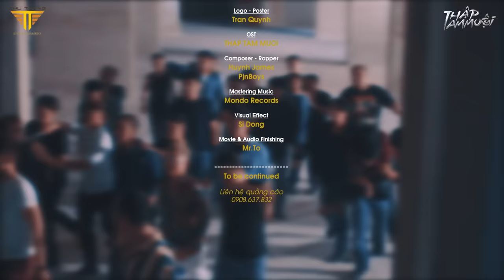THẬP TAM MUỘI - TẬP 3 | THU TRANG, TIẾN LUẬT, DIỆU NHI, ANH TÚ, KHƯƠNG NGỌC, LA THÀNH, BB TRẦN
Thập Tam Muội là câu chuyện về tình huynh đệ trong Thế giới ngầm - cuộc chiến giữa phe Chợ Mới và Chợ Cũ được Thu Trang, Tiến Luật, Diệu Nhi, Anh Tú, Khương Ngọc, Hoàng Phi,... kể lại bằng ngôn ngữ điện ảnh với những pha hành động gay cấn, lẫn cười ra nước mắt, và những cú twist bất ngờ ở "phút 89". Giữa một Xã Đoàn đầy những nam nhân "máu mặt" thì vẫn trụ vững một Đại Tỷ "Thập Tam Muội" khét tiếng, nhưng đằng sau đó là một trái tim đầy nghĩa khí và giàu lòng trắc ẩn.
Phim được sản xuất bởi A Tô Film và Thu Trang Entertainment.

Kênh YouTube Hoa Hậu Hài Thu Trang cập nhật các tiểu phẩm hài mới nhất của nghệ sỹ Thu Trang cùng nhiều nghệ sỹ khác sẽ giúp khán giả có những giây phút thư giãn thú vị.
Bản quyền thuộc về A Tô Film và Thu Trang Entertainment, nghiêm cấp reupload dưới mọi hình thức.